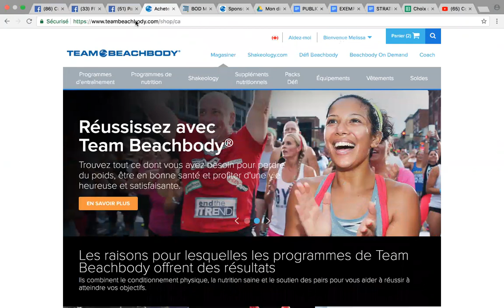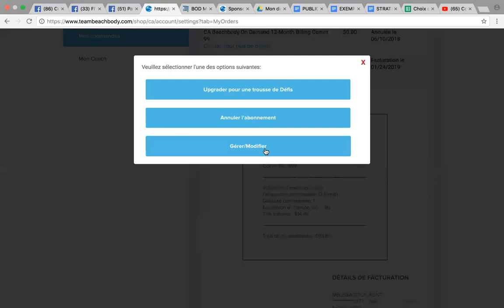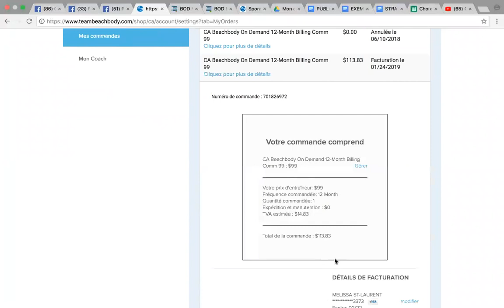Comment modifier son abonnement BOD en ligne